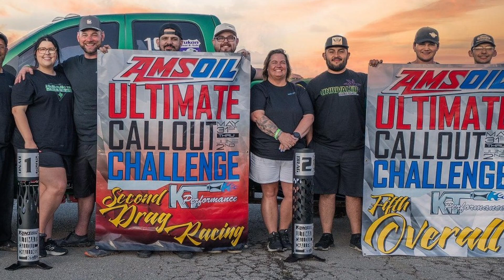Blowing UP 3 Transmissions In 2 Days. Teardown and Explanation!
Ultimate Callout Challenge is one heck of a grind for diesel competitors. In this video Chris Patterson goes over the multiple custom transmissions he blew up while trying to achieve winning this challenging event.

Nobody gets through the Ultimate Callout Challenge unscathed and it seems like transmissions are a common casualty amongst the competitors. Find out what went right and what went wrong as Chris tears down each transmission and explains what happened to them.